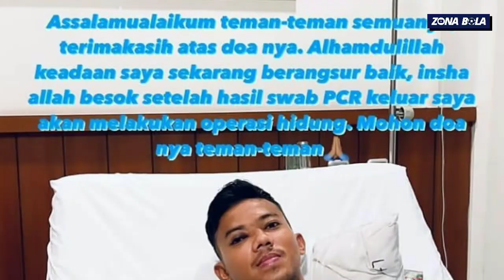Benturan Dengan Ardi Idrus, Tulang Hidung Teja Paku Alam Patah